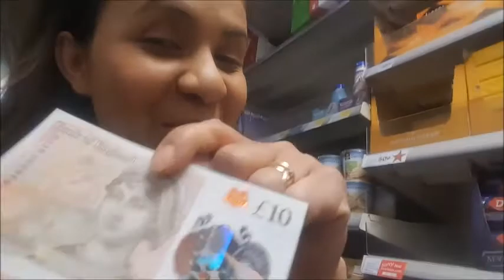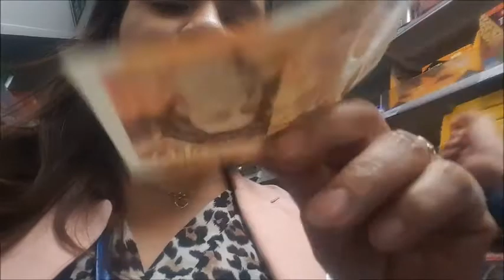TURISTANDO EM LONDRES PT 1 - CASAMENTO DO PRINCIPE HARRY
E ai pessoal tudo bemmmm
espero que gostem do video , a viajem foi otima , pena que  nao deu  para gravar muito. beijosss

Salmo 51